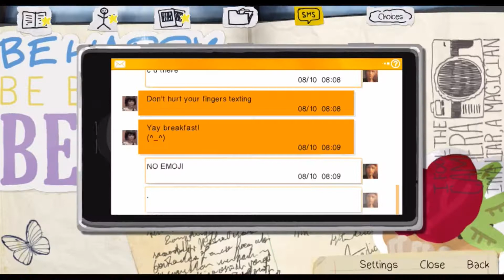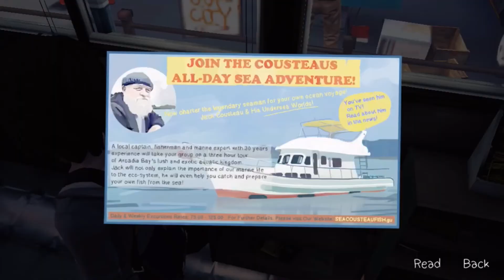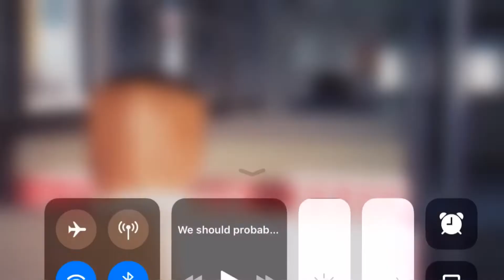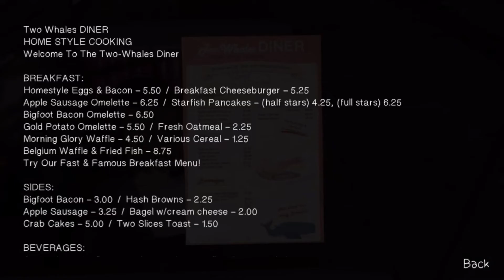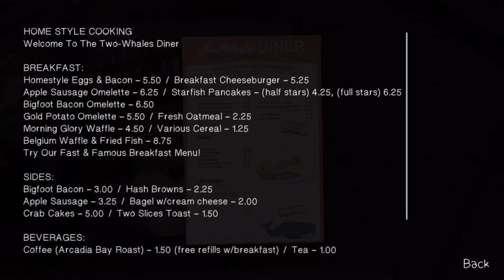Life Is Strange - Episode 2 Part 2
Hey guys sorry there was now video for a while was a bit under the weather but all is good now enjoy the video !